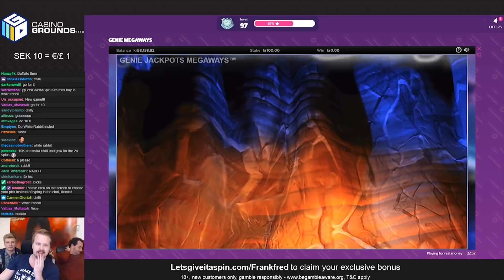MAX BONUS BUY - GENIE JACKPOTS MEGAWAYS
💎 To grab up to 100 freespins on signup + 100% deposit bonus use

This maximum bonus buy and big win on Genie Jackpots Megaways happened after we've been running crazy hot on first regular slots and then bonus buys. It feels really good to get a good run on bonus buys as they are crazy volatile and especially the Blueprint slots like Genie Megaways, Spinal Tap and Buffalo Rising can be really bad.

When you're buying bonuses in slot machines it's very very important to set a bottom line and cash out at some point as your money can go away quick if you don't. I hope we can run good enough to get to the max bet on Genie Jackpots again and hopefully keep on running good from there.

1. Don't think of gambling as a way to make money.

2. Only gamble with money you can afford to lose.

3. Set a money limit in advance.

4. NEVER chase losses.

5. Take frequent breaks.

❗ For casino links:
18+ ( you won’t be able to sign up if not) T&C's Apply, New Customers Only, Gamble Responsibly,